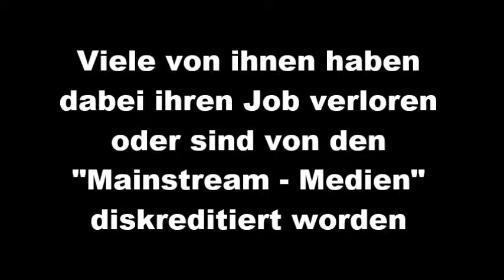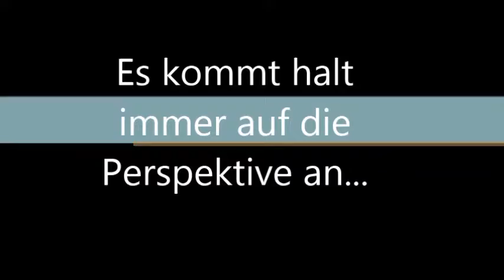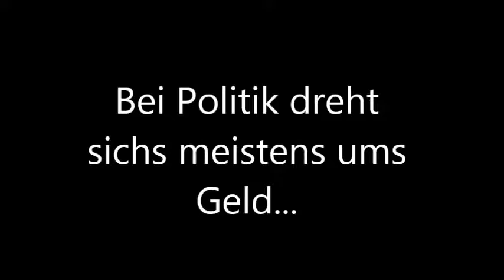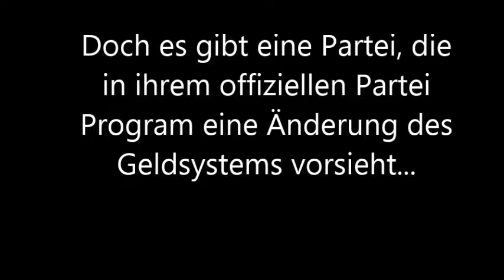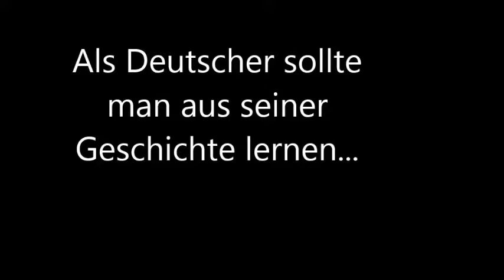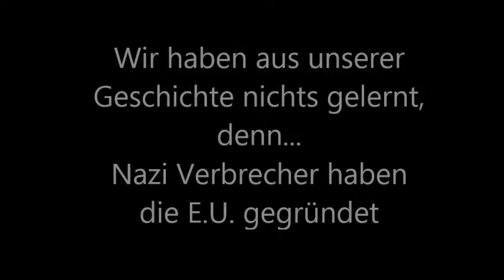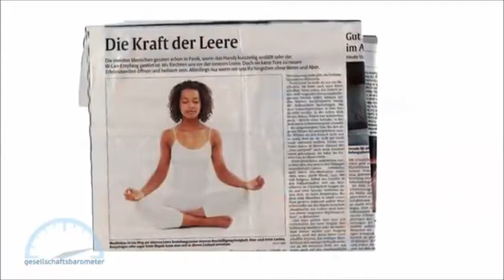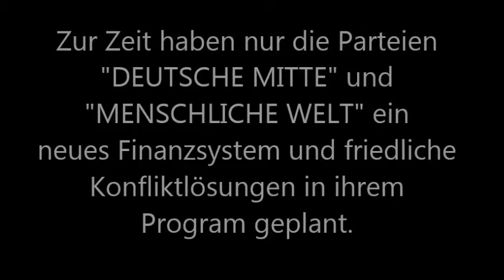DEUTSCHLAND POLITIK 2017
13 Mutige deutsche Freidenker, die  keine Angst haben das zu sagen was sie fuer Vernuenftig halten.  Die wichtigsten Themen sind Krieg, Ruestung und Finanz System sowie E.U. Sie sind die Ursache fuer die Migrationsstroeme. Eine Vollgeld Initiative wie in der Schweiz sollte eine erste Masseninitiative werden an die sich vieles mehr anknuepfen koennte (siehe Bernd Senf).  Es lohnt sich das Parteiprogramm der beiden erwaehnten Parteien anzuschauen aber es genuegt nicht, wir haben nicht mehr viel Zeit bevor riesen Schulden Berge von den Steuerzahlern und speziell Eigentuemern abgefordert werden oder wir uns an unsaeglichem Leid ueber die NATO an anderen Staaten beteiligen werden in Nahost, Russland und sogar in Afrika.